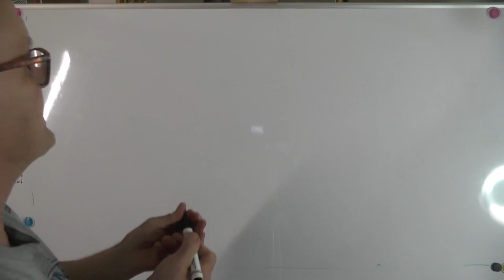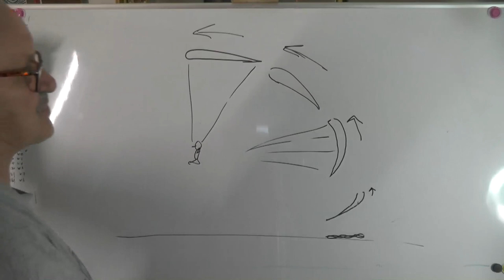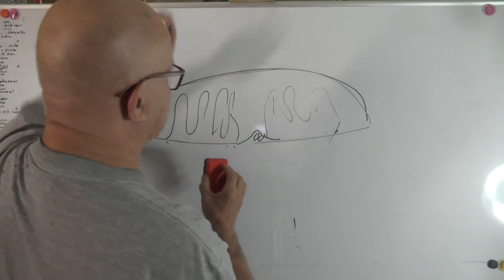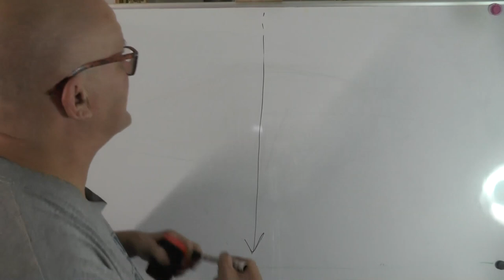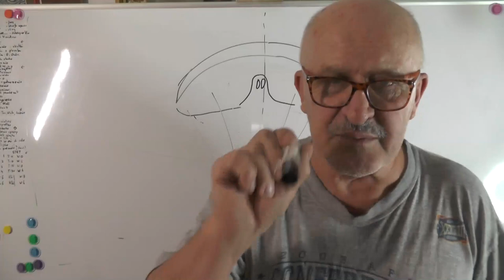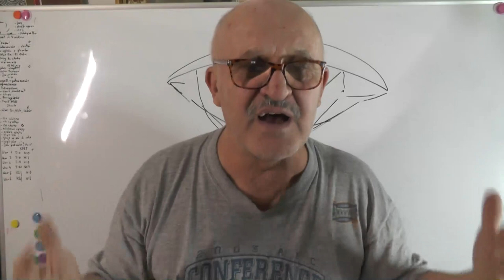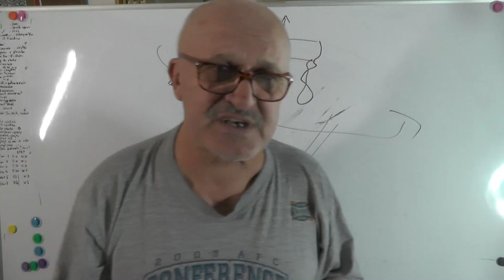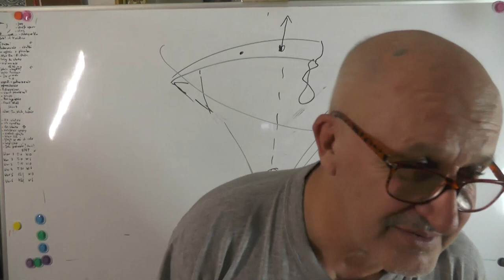PG online Nr3 z dnia 02.10.2022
0:01 Start
0:48 nasz cel - lot paralotni
6:58 nowy sposób napełniania
18:35 przygotowanie czaszy do startu
21:28 jak składamy skrzydło
38:30 groundhandling
40:50 wpinanie do uprzęży
46:00 zasady przygotowania PG do lotu
49:00 start
1:02:01 Groundhandling  przy szybkich wiatrach
1:25:20 Klapy
1:28:38 Front-Stall
1:29:55 zamknięcie asymetryczne
1:31:48 przeciągniecie kontrolowane
1:33:20 pierwsze oderwania - reakcje